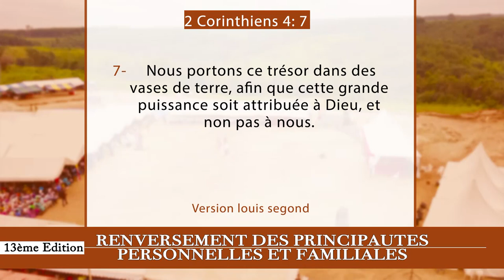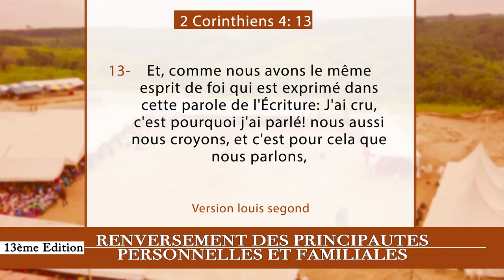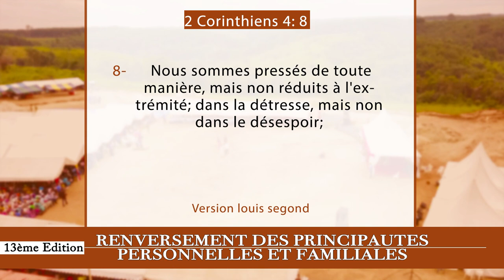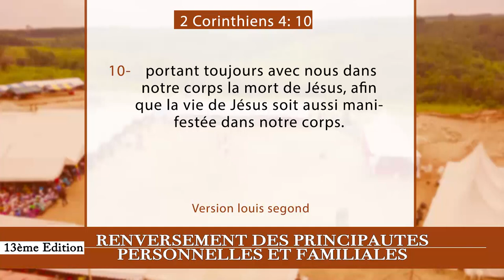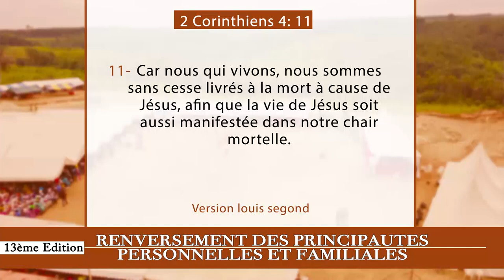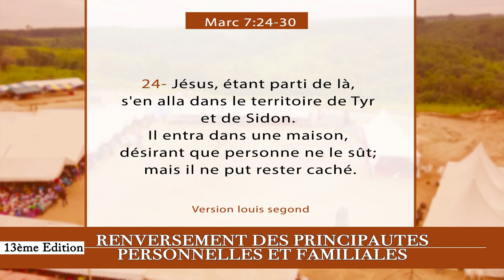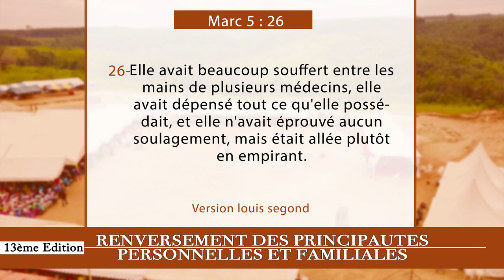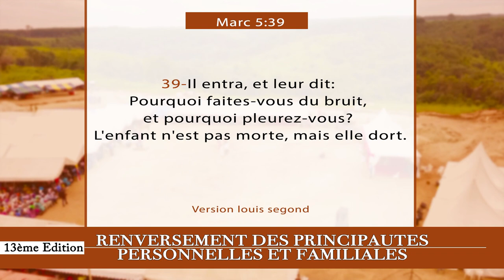19e JOUR CRPPF 2021 - NOUS CROYONS C'EST POURQUOI NOUS PROCLAMONS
Thème : La Communauté Missionnaire Chrétienne Internationale (CMCI) en Côte d'Ivoire

19e  JOUR  DE LA CROISADE POUR LE RENVERSEMENT DES PRINCIPAUTÉS PERSONNELLES ET FAMILIALES 2021

Thème : NOUS CROYONS C'EST POURQUOI NOUS PROCLAMONS

40 Jours de jeûnes et prières

Au rendez-vous :
- Délivrance des captifs
- Guérison authentique
- Bénédiction
- Restauration